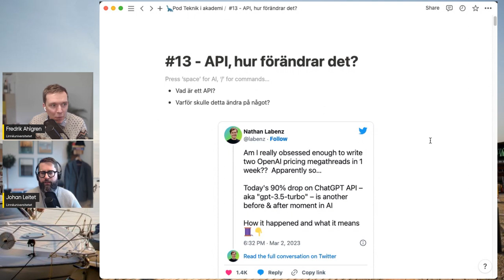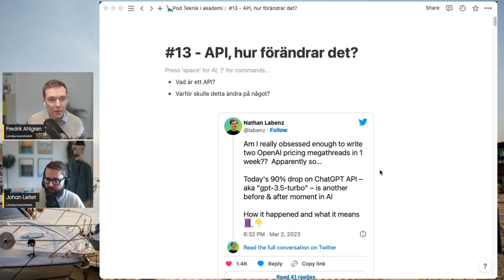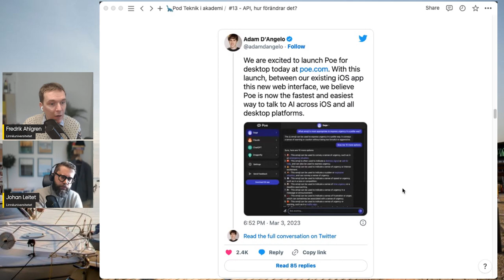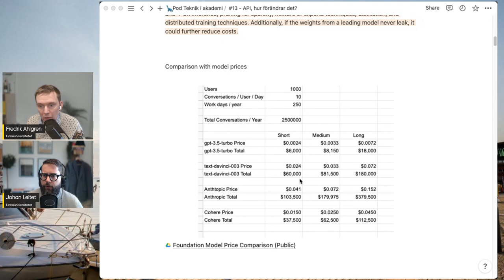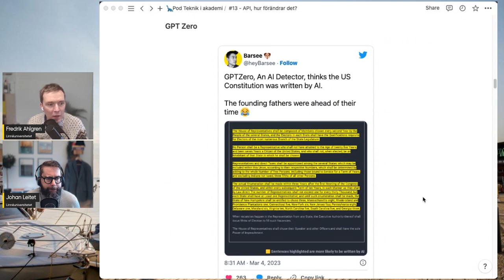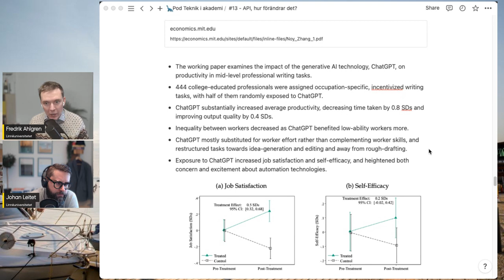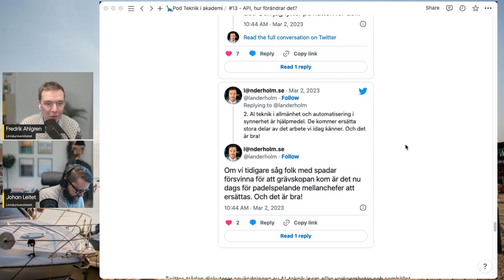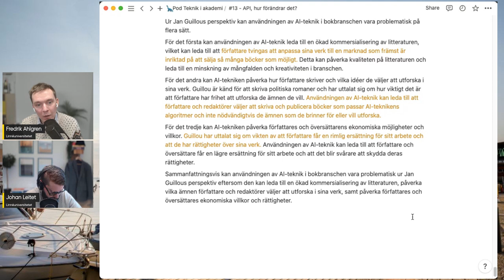Teknik i Akademi #13: En webb full av humrar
En sammanfattning av veckan som varit där vi bland annat berör att chatGPT har släppt sitt API.